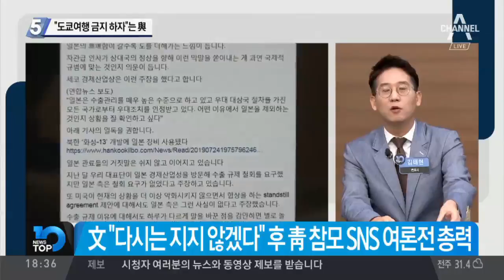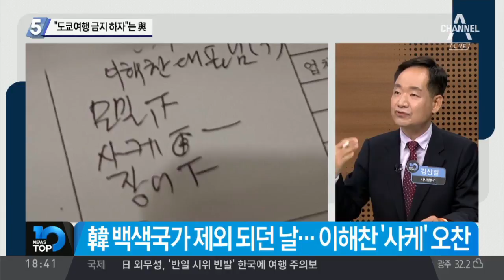“남북경협으로 日 따라잡자”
文 "남북경협으로 평화경제 실현… 日 따라잡을 수 있다" 文 "日, 우리보다 우위에 있는 것은 경제 규모와 내수시장" 홍준표, 文 겨냥해 "앉은뱅이 용쓴다… 또 국민 현혹"